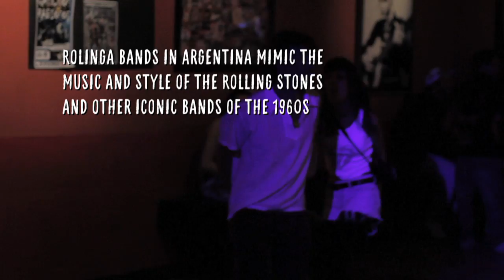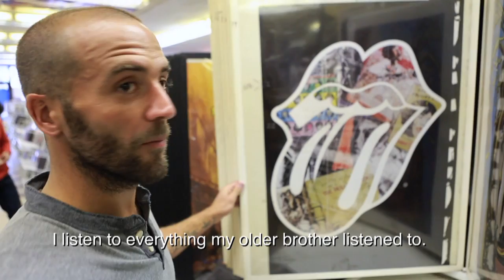Federico Higuain: Rock and Rolinga | MLS Insider Episode 13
The story of how Federico Higuain Painted MLS Black, quickly became one of the hottest goal scorers in the League and Shattered the goal charts. The Columbus ace Can Always Get What He Wants (goals), and this segment looks at his connection to the Argentinian, Rolling Stones-inspired, Rolinga movement.